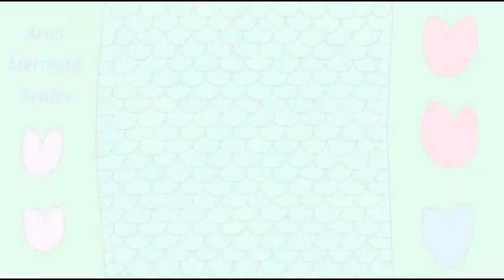Adventures at Disneysea - Green Mermaid Scales (2021) Tutorial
Here's my "Adventures at Disneysea - Green Mermaid Scales (2021)" Little Mermaid parody animated student tutorial film directed by me.

In this video, This is a closeup of Green Mermaid Scales pattern design inspired by Disney's The Little Mermaid movie. This video is released on August 18, 2021.